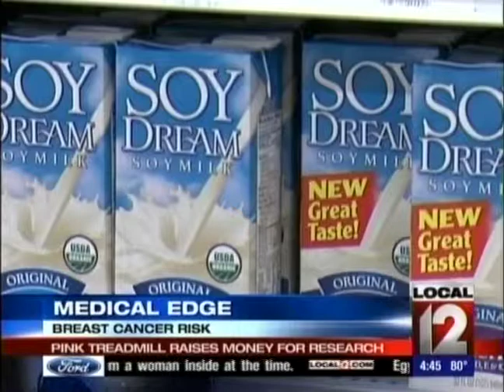Pink Treadmill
Local 12's Liz Bonis visited the TriHealth Fitness and Health Pavilion to show the pink treadmill that will be there during the month of October.